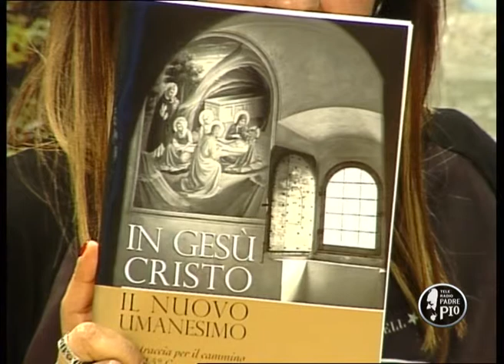FuoriTempo 9 maggio 2a